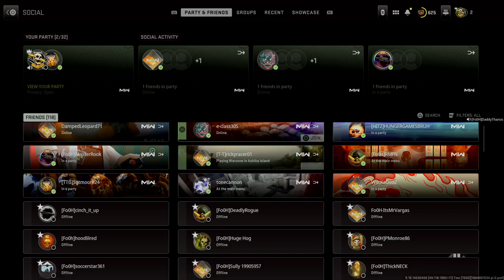DaddyThanos with the Surprise